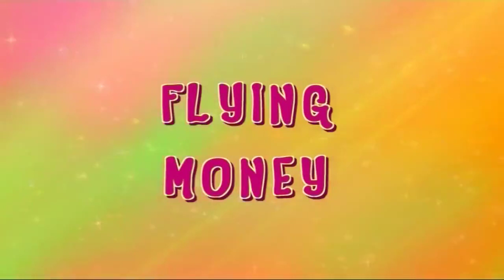Pop Pixie - Sezona 1 Epizoda 5